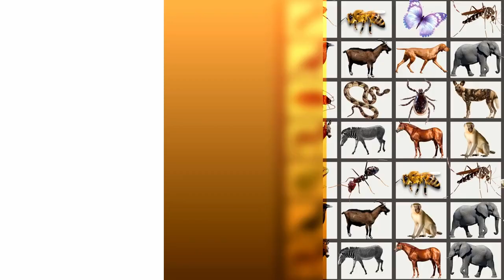Wanyama katika Quran ep26 {chura (frog)} :: Sheikh Mbarak Ahmed Awes